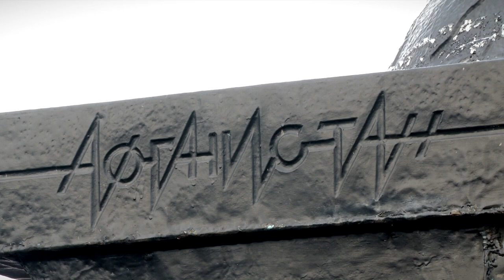День воинов-интернационалистов отметили в Твери